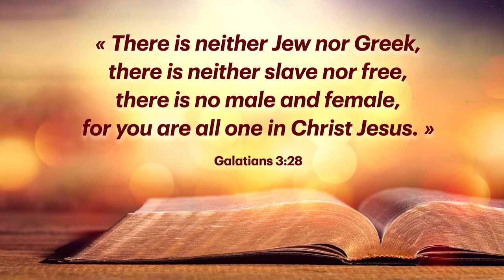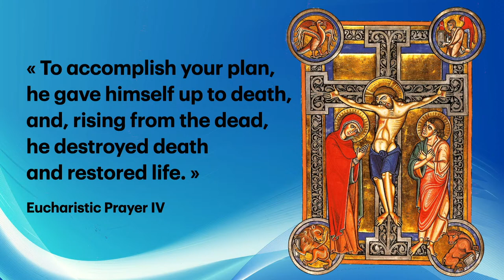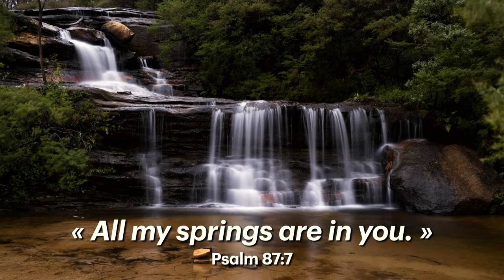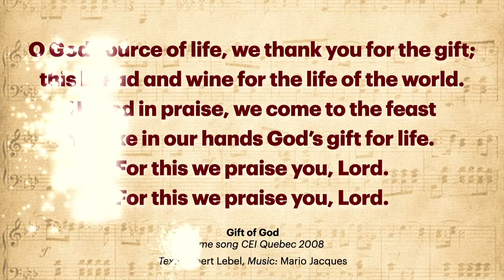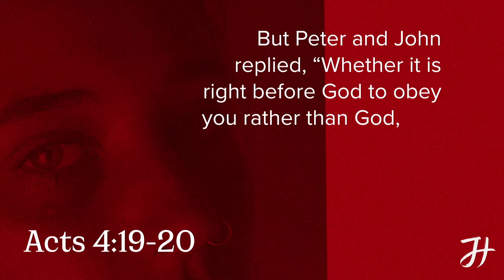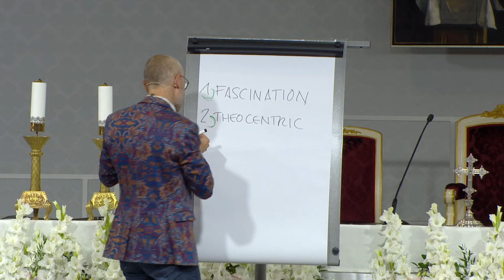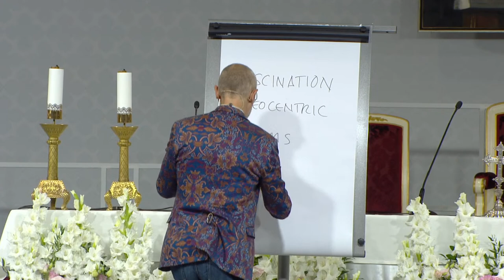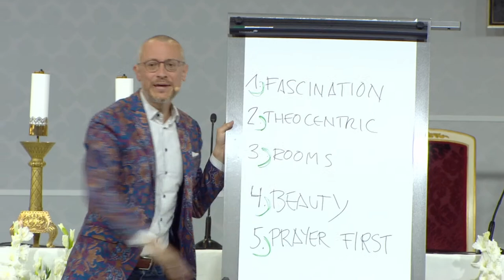IEC 2020 - DAY OF PEACE, Pavilion A - Live Stream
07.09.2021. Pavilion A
Program: Csaba Ternyák, Gérald Lacroix, Louis Raphael Sako, Jose S. Palma, Johannes Hartl